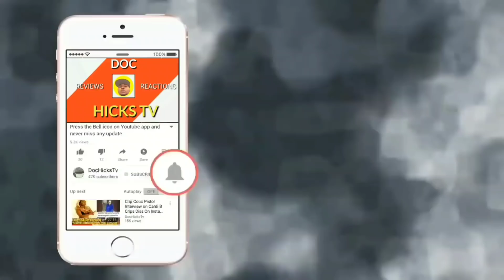Mac Minister On sexuality In Hiphop, Steve Harvey and Monique Monique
Mac Minister calls from Prison to do a interview with Doc Hicks Tv.  Mac Minister Speaks Feminism In Hiphop, Steve Harvey and Monique Integrity over Money Conversation plus more.

Thank you for tuning in to the 4th installment of the "Mac Minister Monday's" Where We Talk About Recent Topics Inside Of Hiphop, Entertainment, Politics And Local Hood News With A Twist Of Humor, Game And Reality!

TO WRITE MAC MINISTER:
ANDRE DOW 1025777
CARSON CITY NEVADA
89702